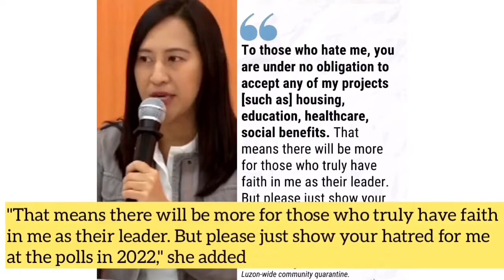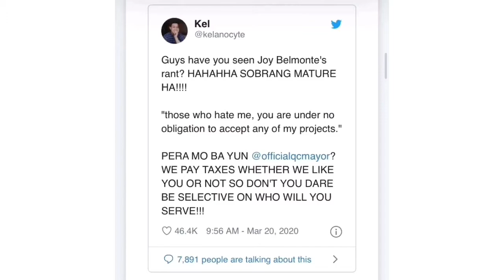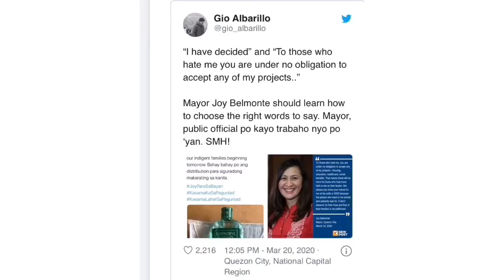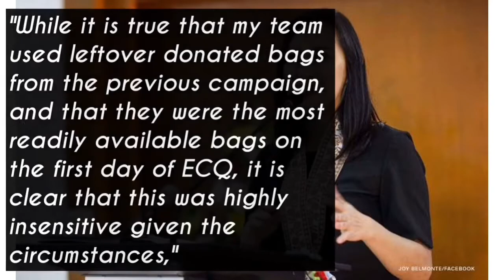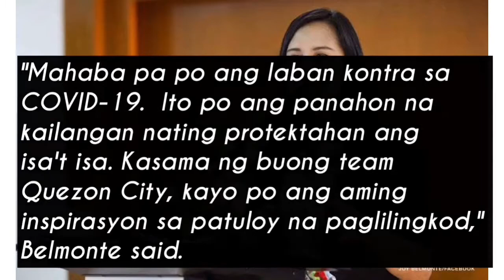MARY JOY BELMONTE LATEST NEWS, BIOGRAPHY, REAL IDENTITY | PolitikaPilipinas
Who is Francis Leo Marcos
Who is Norman Mangusin
Sino si Francis Leo Marcos
Sino si Norman Mangusin
Francis Leo Marcos AKA Norman Mangusin
Francis Leo Marcos REAL OR FAKE
How much do you earn in Youtube
How to monetize your Youtube channel fast